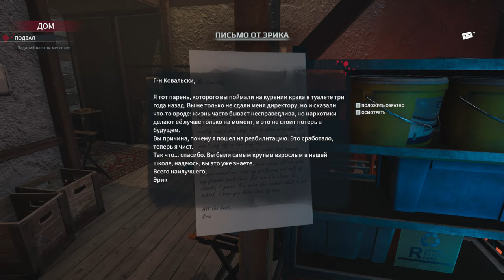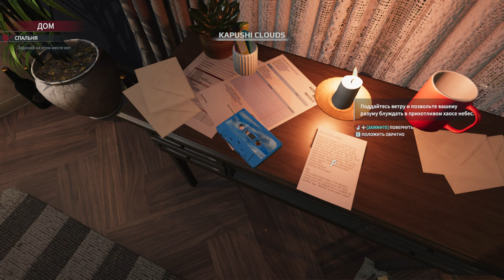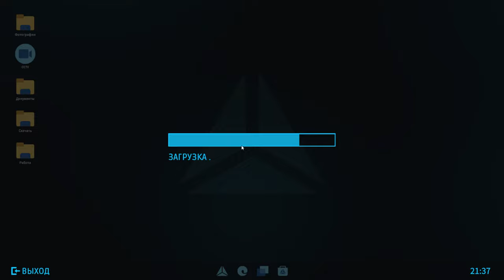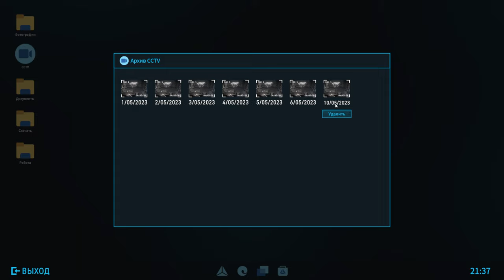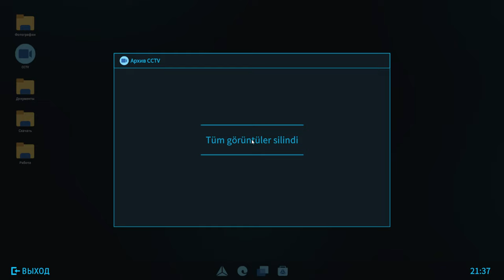Crime Scene Cleaner:Prologue-ПРОВЁЛ УБОРКУ НА 100% [part 1]